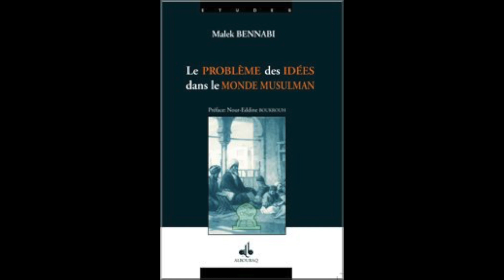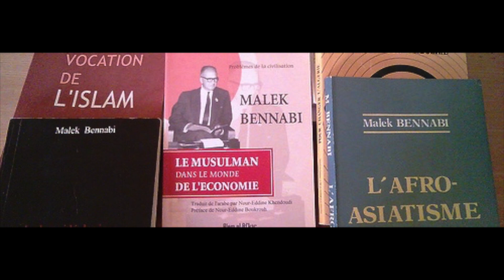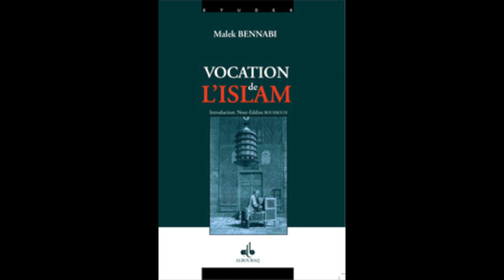Malek Bennabi : le problème des idées dans le monde musulman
Malek Bennabi  ,le problème des idées dans le monde musulman , vie de Malek Bennabi